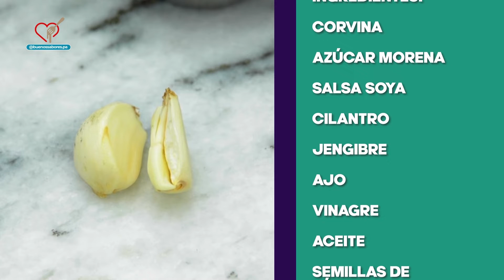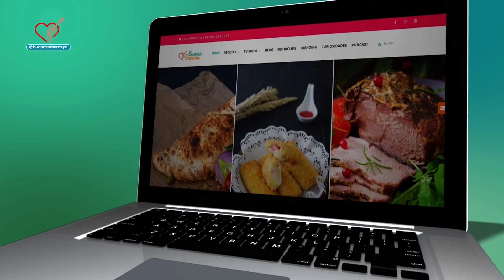Buenos Sabores TV - Temporada 2 - Ep 04: Invitado Polo Polo